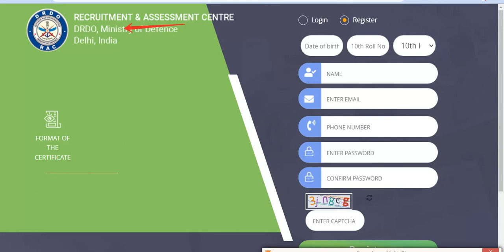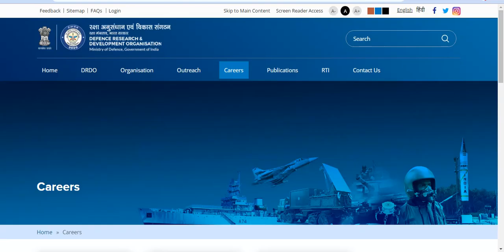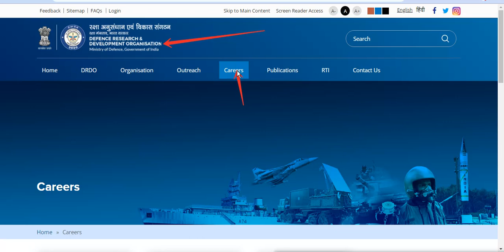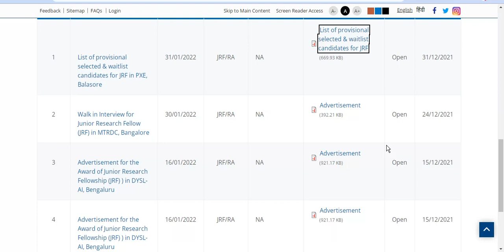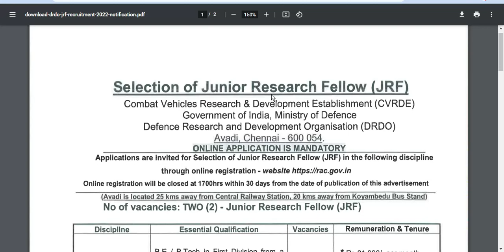DRDO JFR Recruitment 2022 Govt Job Notification | DRDO New vachan Updated | online apply form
AGHC ASO New Vacancy 2022 Online application Form and Exam syllabus new Updates

Instagram_follow,👍👍

BSNL Bharti 2021